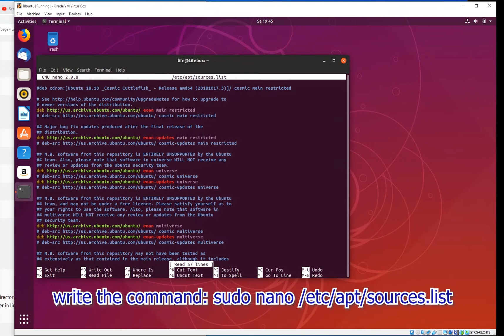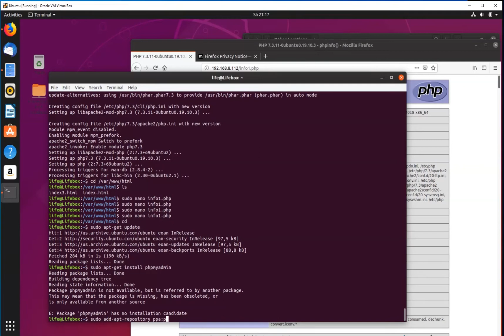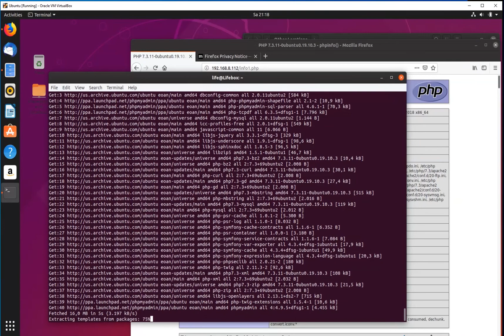ubuntu error Package phpmyadmin has no installation candidate + update error from 18.04 to 19.10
package phpmyadmin is not available, but is referred to by another package.
Package phpmyadmin has no installation candidate

updating from such a repository can´t be done securely, and is therefore disabled by default.
ubuntu cosmic release does not have a release file

change cosmic in red fonts to eoan (maybe it is posible for another versions to and just rename it and update funktions prosperily)

sudo add-apt-repository ppa:phpmyadmin/ppa